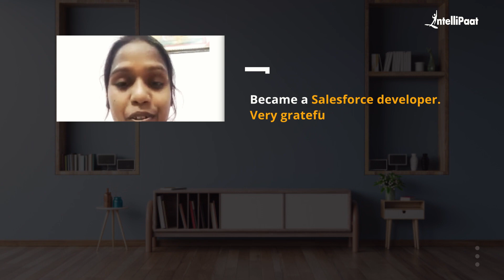Intellipaat Salesforce Training Review | Best Salesforce Course | Intellipaat Career Transition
Watch how Intellipaat Learners broke the mold and made groundbreaking career advancements just after learning Salesforce Courses. We have helped more than 600,000+ aspiring students and working professionals transform their careers.

Intellipaat Edge
1. 24*7 Life time Access & Support
2. Flexible Class Schedule
3. Job Assistance
4. Mentors with +14 yrs
5. Industry-Oriented Courseware
6. Life time free Course Upgrade